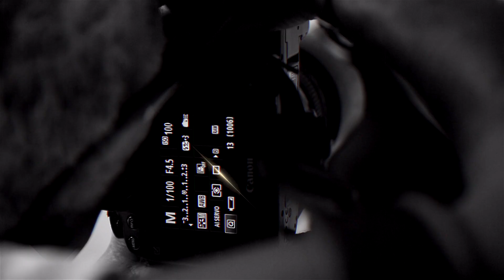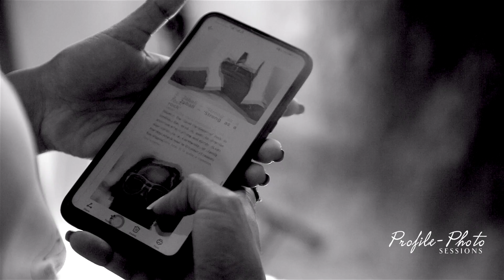BLACK & WHITE Profile Sessions with Cultured Times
Fists up on diversity and inclusion, strength and identity and the power of photography in telling stories that shed a light in these spaces.
This is an episode of self love and ownership, actionable emotions and direction saying only one thing; 'You own your identity.'